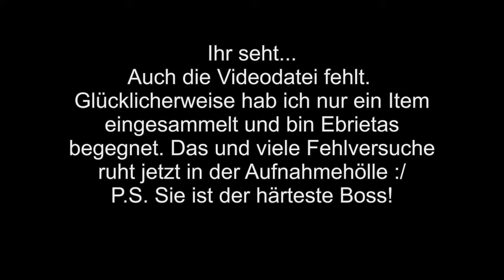Let's play Bloodborne [HD/DEUTSCH] Part 45: Ebrietas, die Tochter des Kosmos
Da Facebook eher inaktiv und umständlich ist, lieber auf Twitter "followen"

Publisher: SCE Japan Studio

Entwickler: From Software

Genre:   Action role-playing

Erschienen: März 2015